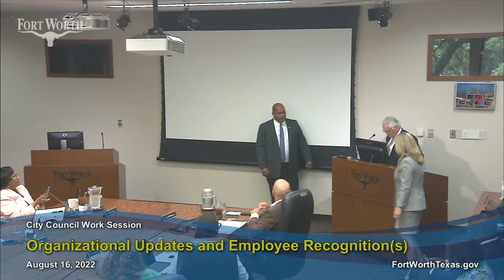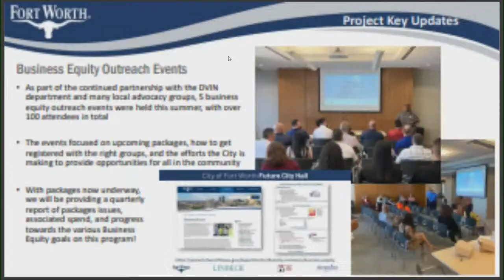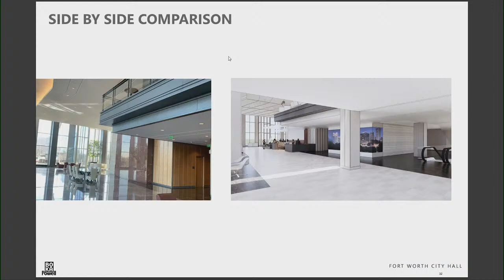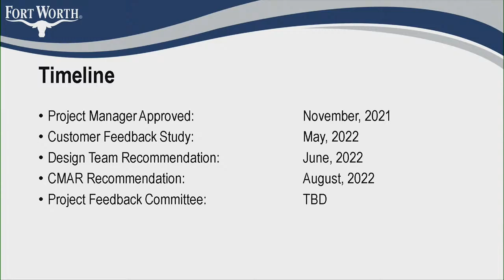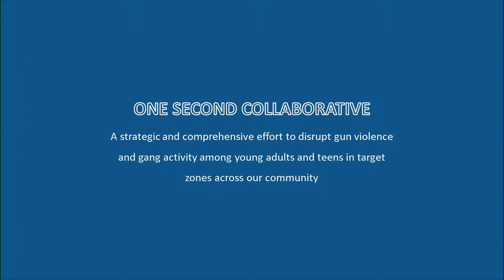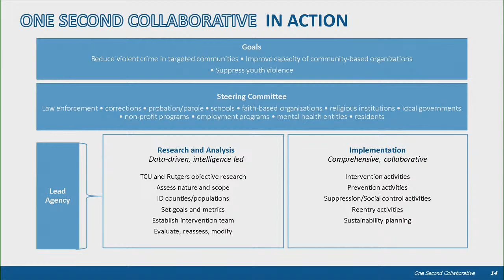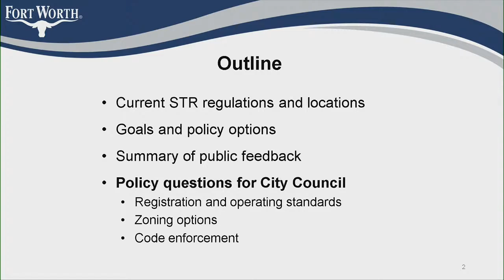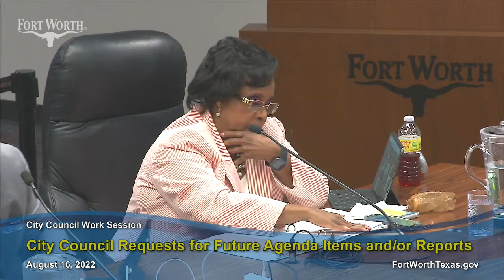City Council Work Session August 16, 2022